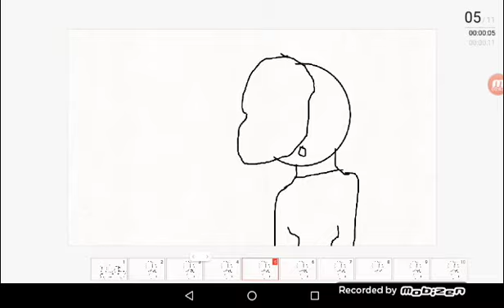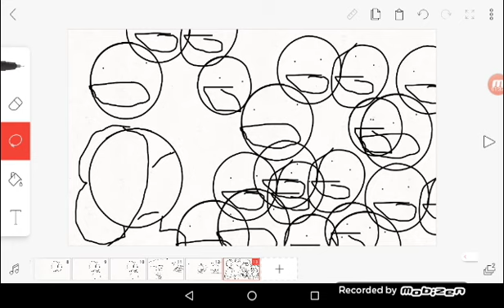School bus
This my first video I hope you like it